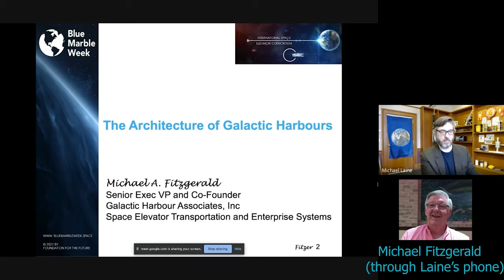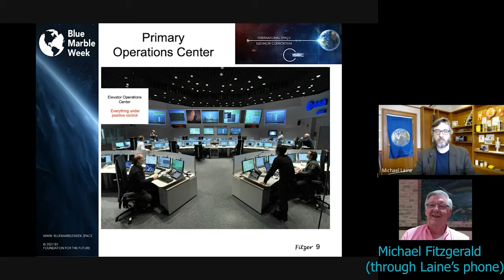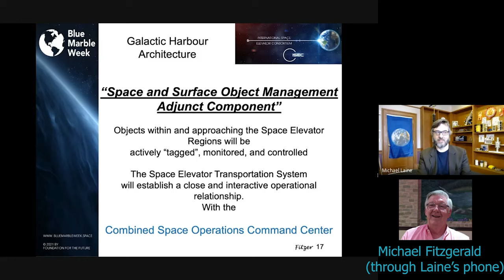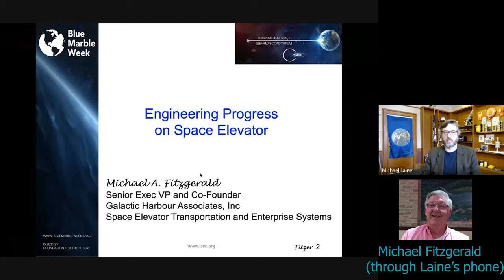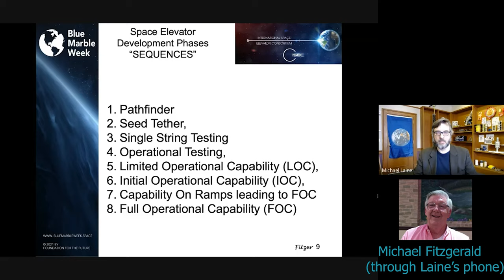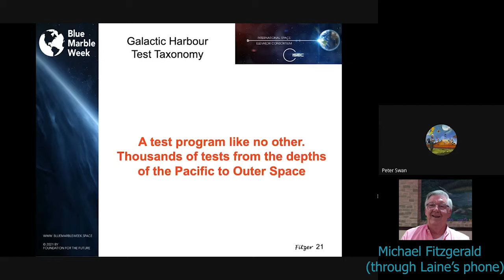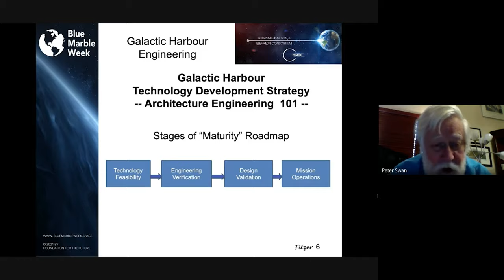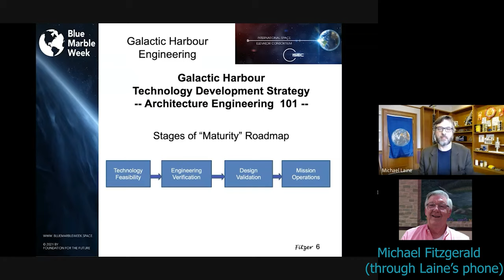Michael Fitzgerald: architecture of Galactic Harbors – Grand Architecture – Blue Marble Week – Day 1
Michael Fitzgerald talks about the architecture of galactic harbors, transportation, and enterprise enablers (Blue Marble Week day 1)

Michael Fitzgerald served in the United States Air Force from 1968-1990, after graduating from the United States Air Force Academy and serving in Vietnam he returned to Los Angeles. There he joined the United States Air Force base and for 20 years, has worked on multiple major space development projects. Among these he coauthored Today’s Space Elevator and five other major reports on space infrastructure. He is working on publishing his architectural notes about the Galactic Harbor.

ISEC’s vision is based on the premise that Space Elevators are the green road to space while they enable humanity’s most important missions by moving massive tonnage to GEO (Geostationary Earth Orbit) and beyond. Their mission is to promote the development, construction, and operation of a Space Elevator Infrastructure as a revolutionary and efficient way to space for all humanity. ISEC is made up of individuals and organizations from all around the world who share a vision of mankind in space, and want to:
- Become the go-to organization for all things Space Elevator.
- Energize and stimulate the public and the space community to support a space elevator for low-cost access to space.
- Stimulate STEM activities while supporting educational gatherings, meetings, workshops, classes, and other similar events to carry out this mission.

LiftPort Group is a research, development, and technology commercialization company. The Lunar Elevator is the lens that focuses our work.

We are committed to leading the frontier of human expansion into space. Our project has been in development for almost two decades and has evolved from the original project of an Earth Elevator, into our main focus now: the Lunar Space Elevator Infrastructure. Our concept is to create a permanent system on the Moon that is reusable, replaceable and expandable, to open up the resources present on the Moon, expand our presence in space, and improve life here on Earth.